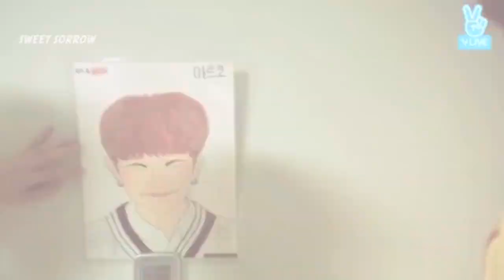[UNBeagles] UNB Dorm Life #2 – Waking Up & Snoring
[UNBeagles] Dorm Life #2 - Funny incidents as told by members.

[RAW] Japan Show (Credit to Khalbuff)